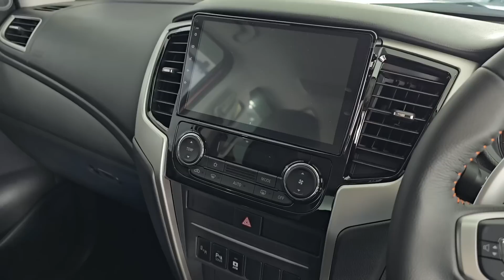KERETA BARU SRSUPERROCKET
🛍️ Barang - Barang Merchandise!!!